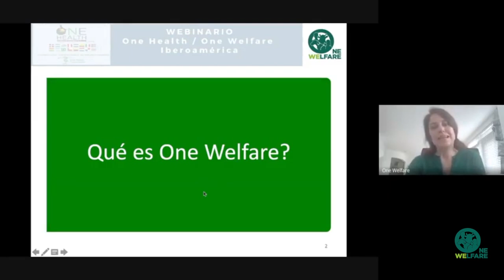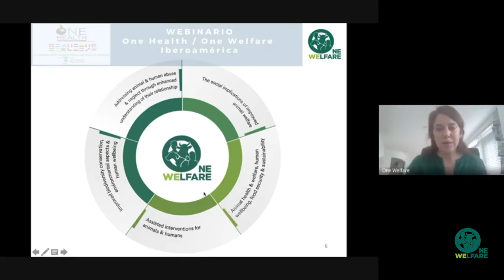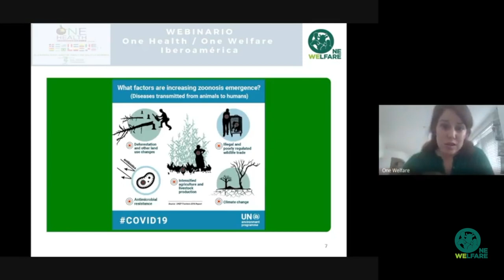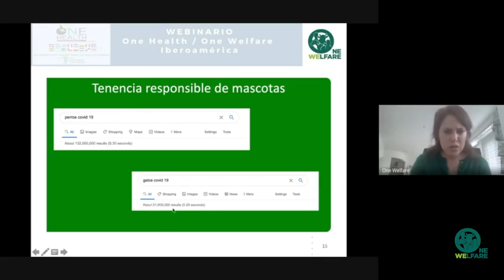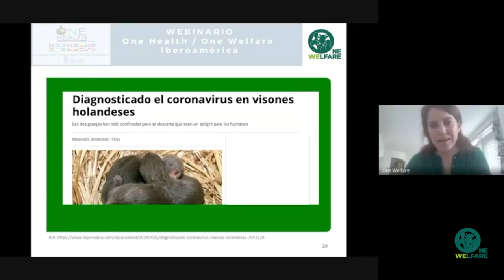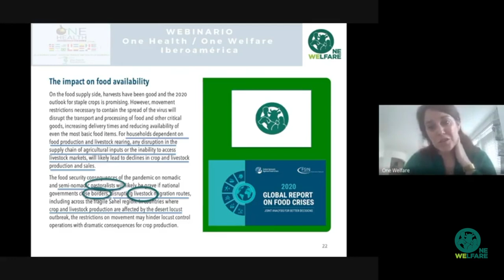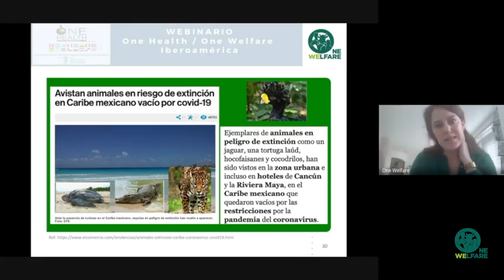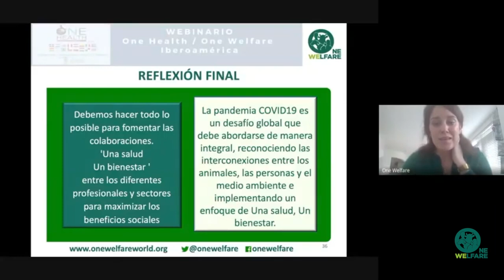Un bienestar en tiempos de la pandemia COVID19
Ponencia de nuestra fundadora, Dra. Rebeca García Pinillos, durante el primer webinario internacional One Health/One Welfare Latinoamérica que se llevó a cabo el 27 de Abril 2020.